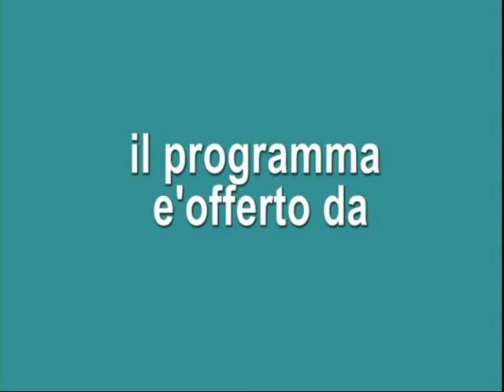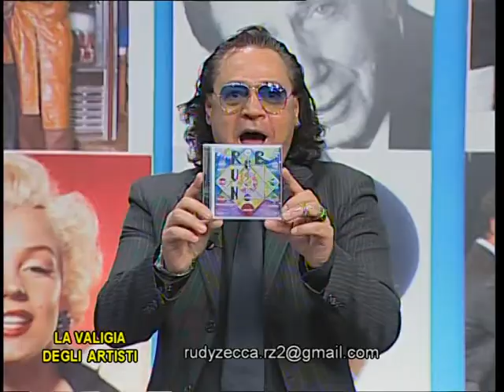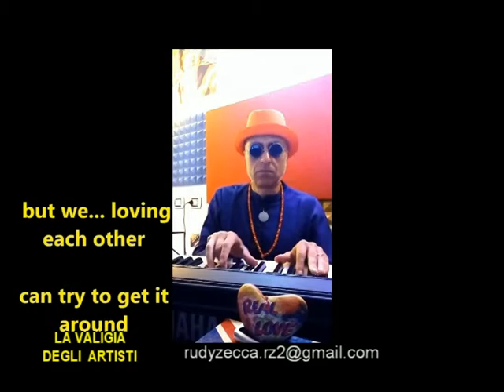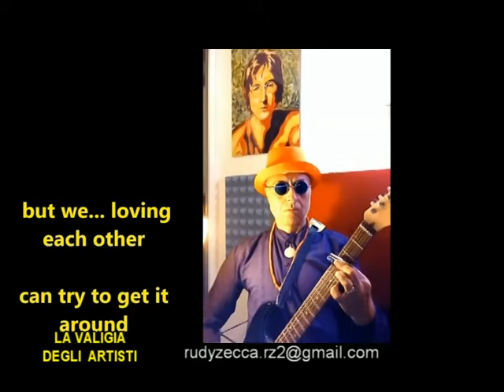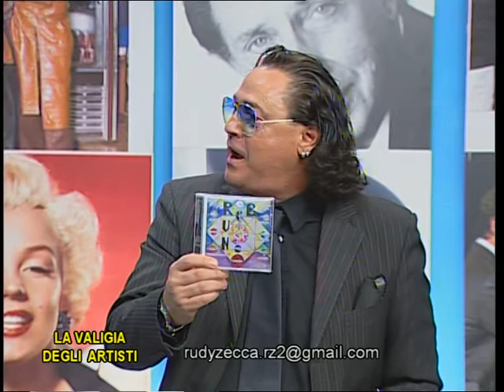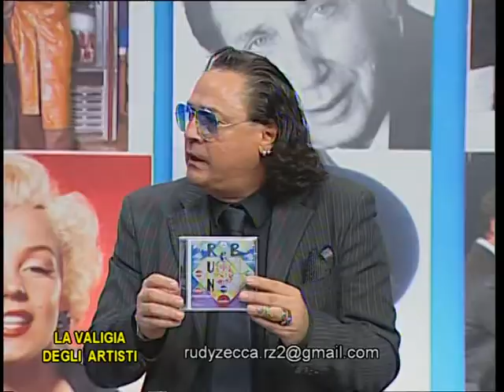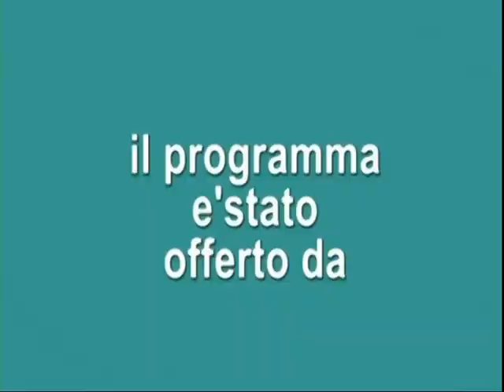LA VALIGIA DEGLI ARTISTI PUNTATA 07 11 2016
Ospite in puntata un bravissimo cantautore che con la magia dei suoni anni '70 in stile inglese e in lingua inglese ci presenta il suo ultimo lavoro dal titolo ANYWAY con dieci brani inediti da sogno, con noi in studio ROB RUN! puntata da non perdere parola del Rudy!